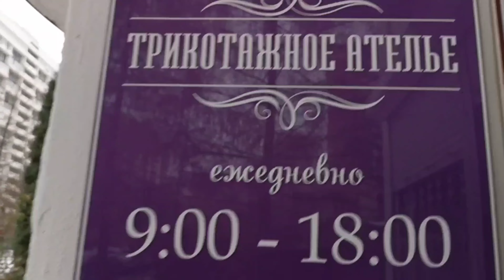Как открыть трикотажное ателье / во что может перерасти хобби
Мы сервис совместной закупки итальянской пряжи в розницу по оптовым ценам.
Таймкоды
0:00 - приветствие
1:56 - как все начиналось
9:02 - про оборудование
11:31 - кто трудится в ателье
13:26 - идея ателье
15:33 - про пряжу
18:08 - готовые изделия
19:03 - ремонт одежды
22:53 - индивидуальный подход к каждому клиенту
29:25 - целевая аудитория
36:12 - сотрудничество с брендами одежды
40:24 - сколько стоит связать изделие на заказ